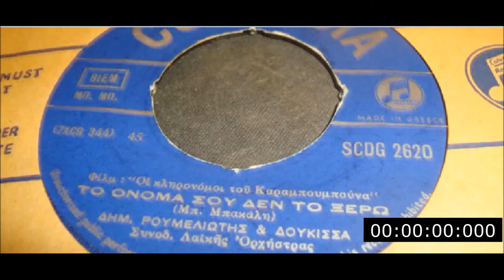ΔΗΜ. ΡΟΥΜΕΛΙΩΤΗΣ & ΔΟΥΚΙΣΣΑ - ΤΟ ΟΝΟΜΑ ΣΟΥ ΔΕΝ ΤΟ ΞΕΡΩ - 45 RPM